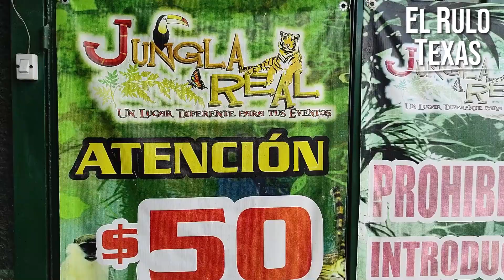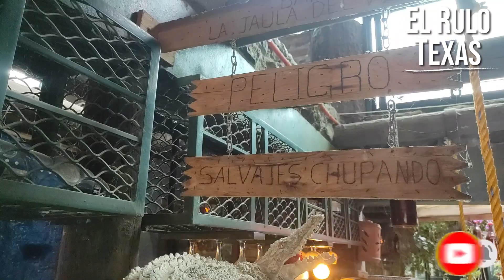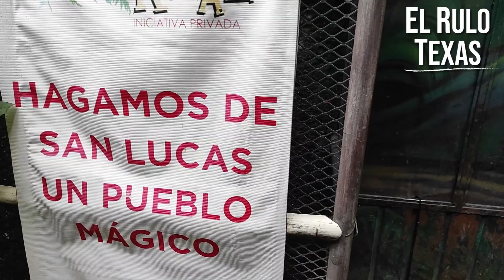Una JUNGLA en SAN LUCAS CHALCO / Leones, jaguares, tigres y hasta un mono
DIRECCIÓN
Niño Artillero S/N, Poblado de San Lucas Amalinalco 56642. Chalco, State of Mexico, Mexico